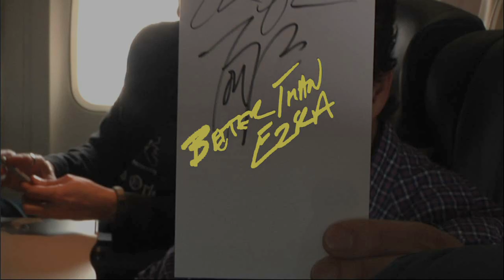Southwest Airlines Live at 35: Better Than Ezra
Better Than Ezra performs their single "Crazy Lucky" on board Southwest Airlines, presented by Live in the Vineyard.